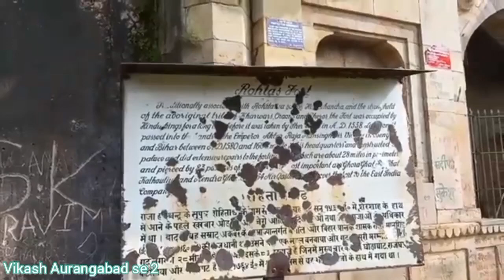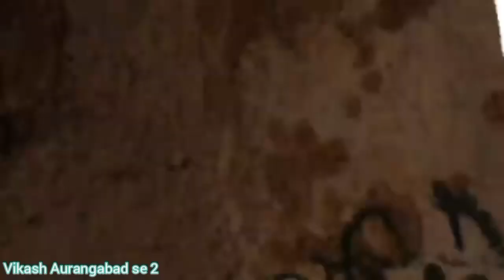Rohtasgarh Fort video vlog | रोहतासगढ़ किला |vlog video part:-2 | Rohtasgarh jila Bihar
Rohtasgarh Fort | रोहतासगढ़ किला | part:-2 | Rohtasgarh jila Bihar | @vsvloggg

हेलो दोस्तों मेरा नाम विकास कुमार है और मैं एक नया यूट्यूब पर हूं और मैं औरंगाबाद बिहार जिला के रहने वाला हूं वैसे मैं मगध यूनिवर्सिटी में हूं और बता दो आप सभी सभी को कि मैं यह चैनल जल्द ही बनाया हूं और आप लोग का सपोर्ट चाहिए जिसके कारण मैं आगे जाकर वीडियो और अच्छा अच्छा बना सकूं और आप लोग के बता दो अभी मैं घर वेशन फर्स्ट ईयर का पढ़ाई कर रहा हूं और घर पर अभी लगा हुआ हूं पढ़ाई के लिए l दोस्तों बता दो आप सभी को कि मुझे ब्लॉगिंग करना बहुत पसंद है और साथ में वीडियो एगेरा बनाना और नए-नए जगह पर घूमना मुझे बहुत बढ़िया लगता है और आप लोग के प्यार और आशीर्वाद की वजह से आज मेरे सब्सक्राइबर डेढ़ सौ पूरे हो गए हैं जो कि 2 मंथ 3 मंथ हो गया है और यह सोचकर आए पर मेरे पूरे हो गए या खुशी का माहौल है भाई आपको मैं अपने दिल से धन्यवाद करता हूं l
Rohtasgarh kila :-
हेलो दोस्तों आप लोग कैसे हो मैं आ गया हूं आज रोहतासगढ़ किला का पार्ट 2 वीडियो लेकर आप सभी को लिए क्योंकि पार्ट वन वीडियो मैंने बढ़िया से सूट नहीं किया था जिसकी वजह से आप सब मेरे वीडियो को लाइक शेयर कमेंट नहीं किए थे तो उसी की वजह से मैंने पार्ट 2 वीडियो रोहतासगढ़ किला कर ले आया हूं और आप लोग के बता दो दोस्तों देखिए 1541 में जब शेर शेर शाह सूरी सूरी ने जब हिमायू हार गया तब शेरशाह सूरी ने किला का निर्माण किया था और तब से आज तक एक ऐसा कि वैसा ही है l

all my YouTube family ❤️❤️❤️❤️